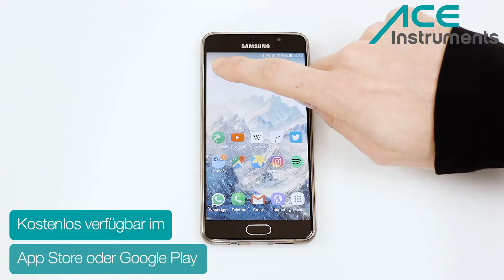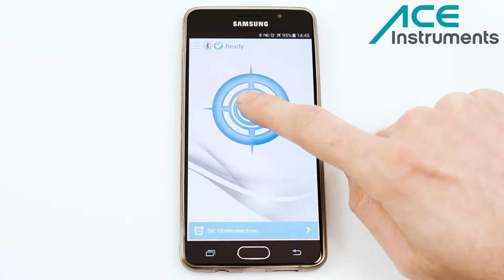Produktvideo Alkoholtester Wave für ACE | by MARC ANTÓN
Bei den Filmen über die Alkoholtester unseres Kunden ACE Instruments ist es wichtig, die Zuverlässigkeit der Geräte zu demonstrieren. Deshalb zeigt MARC ANTÓN in den Filmen Tests mit Kalibrierflüssigkeit, um die Messgenauigkeit der Geräte zu zeigen. Damit allein ist es aber nicht getan, eine einfache Handhabung spielt eine mindestens ebenso große Rolle. Aus diesem Grund drehen wir die Alkoholtester immer auch mit einem Model, das mit dem Alkoholtester arbeitet. Wie bei allen techischen Geräten ist auch bei den Alkoholtestern das Schreiben des Drehbuch eine Herausforderung. Es gilt, technische Informationen so zu verpacken, dass sie der Leser versteht. Gleichzeitig ist es auch nicht ratsam, zu stark zu vereinfachen, da sonst Wichtiges verloren geht. Die richtige Balance gelingt nur mit einem ganzheitlichen Ansatz, der Sprechertext, Texteinblender und Geschehen im Film optimal miteinander verbindet. Dann kommt ein Ende ein Produktfilm heraus, der sowohl erklärt als auch verkauft. Hier können Sie sich direkt beraten lassen